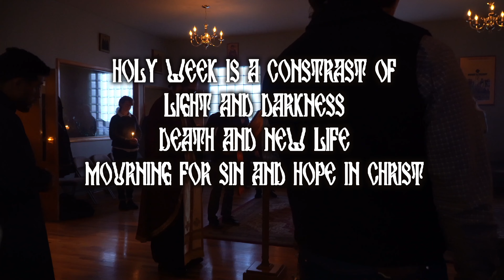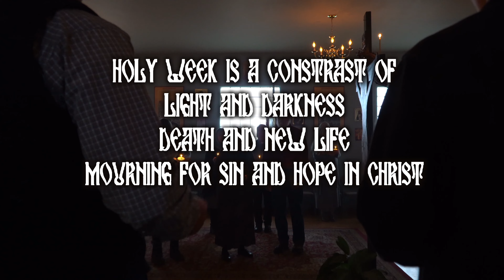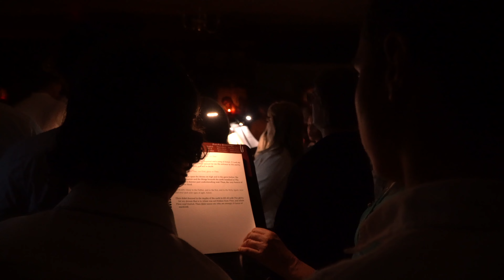An American Orthodox Holy Week and Pascha in Montana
Glimpses of my family's second Holy Week and Pascha (Easter) as Orthodox Christians at our parish in Montana. Thank you to all the many people in our parish who gave of themselves in countless ways to make this a blessed Pascha!

Our other channel:  @ThomasGaryNuila